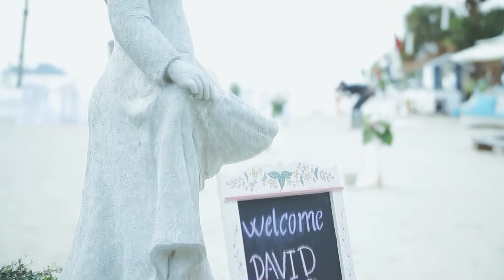Wedding Ceremony In Koh Chang